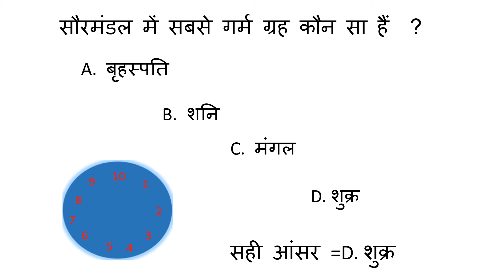saurmandal me sabse garm grah kaun sa hai ? सौरमंडल में सबसे गर्म ग्रह कौन सा हैं ?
सौर मंडल का सबसे गर्म ग्रह है शुक्र. हालांकि बुध ग्रह सूरज के सबसे क़रीब है इसलिए उसे सबसे गर्म होना चाहिए लेकिन सूरज के इतने क़रीब होने की वजह से ही उसका वायुमंडल नष्ट हो चुका है. जबकि शुक्र का वायुमंडल मुख्यरूप से कॉर्बनडाइऑक्साइड से भरा हुआ है जो एक तरफ़ा रास्ते का काम करता है.